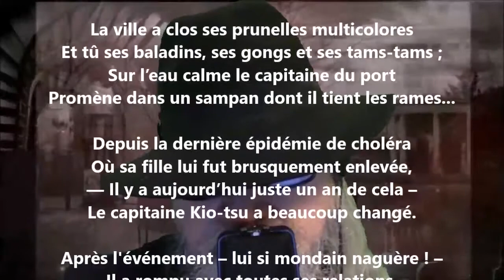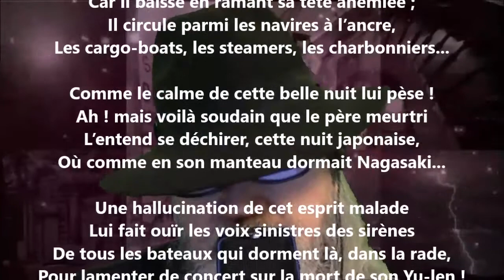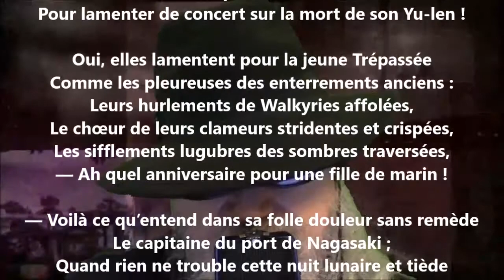Japon — Nagasaki - Henry Jean-Marie Levet lu par Yvon Jean